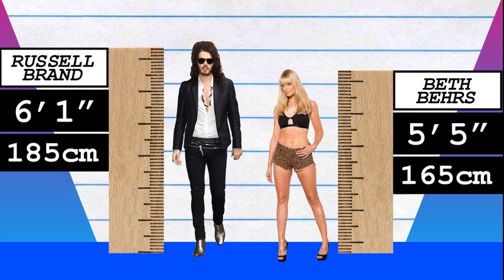How Much Taller? - Russell Brand vs Beth Behrs!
We compare Russell Brand and Beth Behrs in height, visually and with data, and reveal just how much the difference is between the comedian and actress!